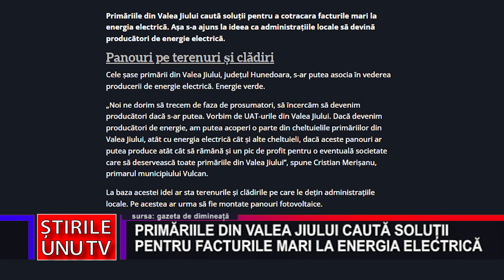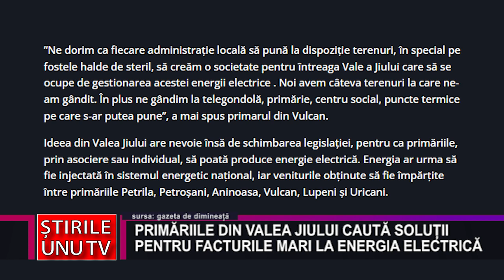PRIMĂRIILE DIN VALEA JIULUI CAUTĂ SOLUȚII PENTRU FACTURILE MARI LA ENERGIA ELECTRICĂ